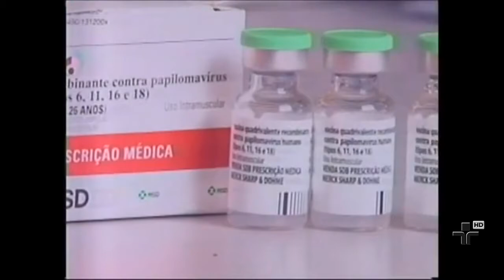Homem acusado de matar crianças no MA é condenado a 108 anos de prisão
O mecânico de bicicletas, Francisco das Chagas Brito, foi condenado a 108 anos de reclusão pela morte de três crianças